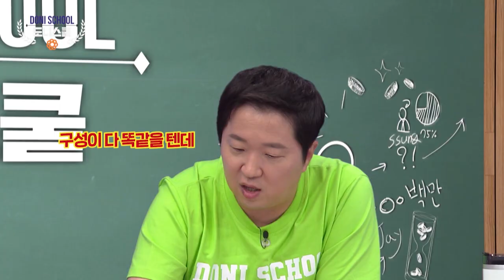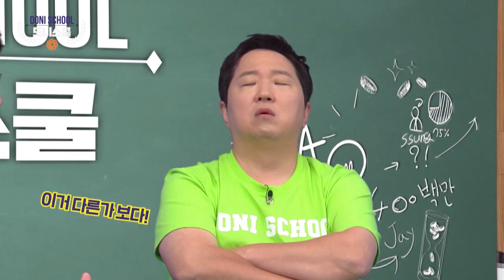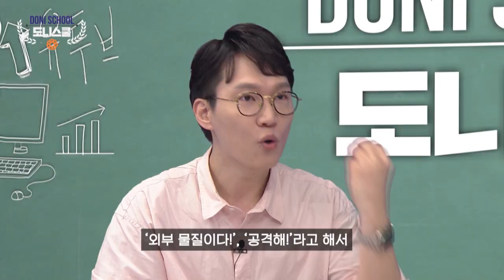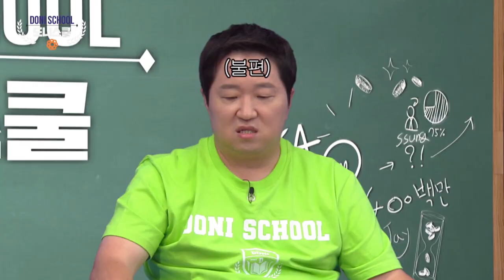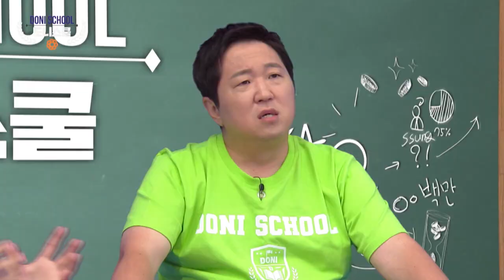You're type AB, right? (Studio K) | KBS WORLD TV 200910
▶ Studio K | 스튜디오 K EP.15
- Every Thursday 18:10 (Seoul,UTC+9)
- Cast: Kim Gura

▶Full Episodes